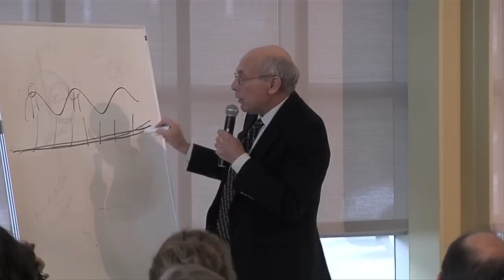Dr. Lionel Corbett - "Under the Stars: The Lure of the Numinous"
Andover Newton Theological School Keynotes